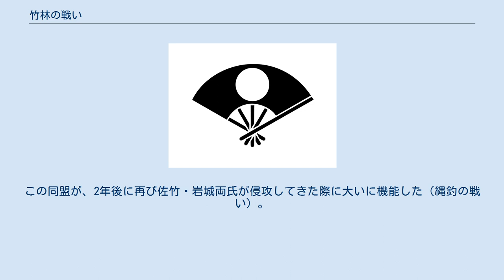竹林の戦い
竹林の戦い（たけばやしのたたかい）は、永正11年8月（1514年8月）に下野国宇都宮竹林で行われた合戦。
別名・高林の戦い、高林合戦など。
 また、同年に竹林の戦いの前哨戦として発生した那須口の戦い（なすぐちのたたかい）についても本項で説明する。
 古河公方足利政氏の命で常陸の戦国大名である佐竹義舜、南陸奥の戦国大名岩城由隆が2万もの大連合軍を率いて下野に侵攻したことに対し、下野の戦国大名・宇都宮成綱と下総の戦国大名結城政朝らの軍勢が下野国宇都宮竹林で迎え撃ち、佐竹・岩城連合軍を撃退した戦いである。
 下野宇都宮氏 15世紀末、下野国では下野国守護の宇都宮成綱は室町時代に起こった小栗満重の乱、永享の乱、享徳の乱などの争いで没落した下野宇都宮氏を立て直すために積極的に周辺地域を侵攻し、勢力を拡大。
また、外交も巧みに活用し、古河公方足利政氏の子高基に娘の瑞雲院を嫁がせ、姉の玉隣慶珎大姉を結城氏の結城政朝に嫁がせ、また、初代古河公方足利成氏の孫娘である上杉顕実の娘を自らの妻としたりなど、周辺勢力間で有利になろうとしていた。
 父・宇都宮正綱の代に自立的だった塩谷氏、笠間氏、上三川氏、壬生氏などの宇都宮一族が従属性を強め、宇都宮一族の庶流や芳賀氏、益子氏などが直臣化している。
これによって宇都宮成綱の時代には宇都宮一族と多くの家臣団で構成される宇都宮家中が成立した。
成立当初、宇都宮家中で最も影響力を及ぼしていたのは芳賀氏と武茂氏であり、武茂氏が芳賀氏との政争に敗北すると、芳賀氏の政治の専横が始まった。
 永正3年（1506年）、古河公方足利政氏と息子の足利高基が家督を巡って対立する永正の乱が勃発すると、成綱は勢力の拡大を図り、古河公方家の争いに介入した。
この間に足利高基は宇都宮に逃れ義父である宇都宮成綱のもとに身を寄せていた。
古河公方家の争いで、成綱は婿である高基を支持したが、政治を専横していた芳賀氏の芳賀高勝は、足利政氏を支持。
権力者二人の意見が相違したことによって、宇都宮家中は大混乱。
かつて享徳の乱などで起きてしまった家中の分裂が再び起ころうとしていた。
宇都宮成綱はそれを恐れ、芳賀高勝と対立。
家中の完全掌握を狙った。
芳賀高勝が成綱の器量を恐れ、成綱の嫡男宇都宮忠綱を擁立し、成綱を強引に隠居に追い込もうと謀った。
そこで成綱は忠綱に家督を相続させ、隠居する。
また、同時期に成綱は弟の孝綱を塩谷氏に送り込み家督を継がせていた。
また、同じく成綱の弟の兼綱も武茂氏の家督を継承している。
隠居後も成綱が実質的な当主であり、芳賀高勝による忠綱擁立と成綱隠居の真相は、実は宇都宮成綱による家中の完全掌握を狙った謀略の1つであった。
その最後の手段で、永正9年（1512年） 、成綱は芳賀高勝を殺害し、宇都宮錯乱が勃発。
芳賀氏与党は成綱に激しく抵抗するが、2年後の永正11年（1514年）7月頃には錯乱を鎮圧し、芳賀氏は宇都宮成綱を頂点とする支配体制に取り込まれた。
しかし、それと同時に芳賀氏を中心とする武士団・清党も大きく弱体化してしまった。
 佐竹氏 常陸国の佐竹氏では佐竹氏四代にも及ぶ100年近く続いた佐竹の乱の最中で佐竹一門・山入氏の山入義藤・氏義父子が本家の佐竹義舜に背き、内紛が発生していた。
延徳4年（1492年）に、義藤が病死すると、義舜の正室の実家である岩城氏が仲介役となり、和議が成立するが、氏義が太田城の明け渡しの条件を呑まずに再び義舜に背き、明応9年（1500年）に大山城、孫根城を攻撃し、義舜を金砂山城に追いやった。
文亀2年（1502年）には氏義が金砂山城に攻め込んできて義舜は危機に陥ったが、天候の悪化をうまく活用し、撃退に成功(金砂山城の戦い)。
その後、岩城氏・小野崎氏・江戸氏らの協力によって、永正元年（1504年）には常陸太田城を奪回することに成功した。
永正3年(1506年)頃に山入氏を滅ぼし、家中を掌握した。
 その後は、独立的な動きを見せる江戸氏と同盟を結んだり、家法二十三ヶ条を制定したりと軍事力、領内支配の強化を図った。
 下総結城氏 同時期、下総国の結城氏では、父・結城氏広が早世し、結城政朝はわずか3歳で家督を継承した。
しかし、実権は重臣の多賀谷和泉守に握られており、多賀谷氏の専横がしばらく続いていた。
元服後、政朝は多賀谷基泰の力を借りて多賀谷和泉守を誅殺している。
その後、下野国の宇都宮成...